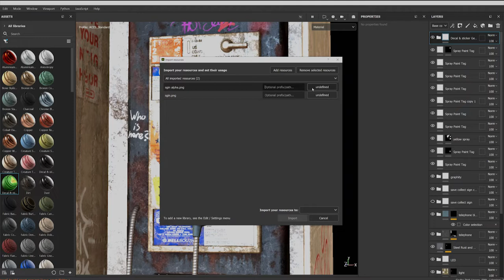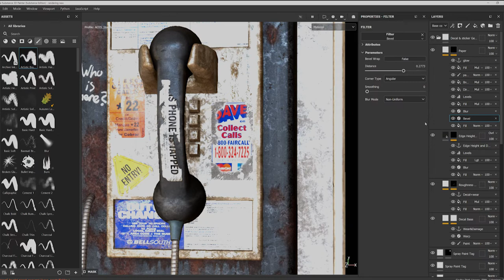How to make stickers & decals in substance 3d painter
This is a set of 400 industrial sign decals that you can use to add details to your 2D or 3D artwork in software such as Substance Painter, MARI, Photoshop, etc.

To quickly add details to the 2D artwork you can use PNG decals.

If you want to change the shapes, colors, or resolutions of the decals you can

open the SVG vector files in software e.g. Adobe Illustrator, or any free vector editors in order to edit them.

400 2K Transparent PNG
400 2k alpha (2 variation )
SVG (Editable vector)
sticker and decal generator (spsm) *Substance 3D Painter, version 7.3.0 or higher
free tutorial: How to make stickers & decals in substance 3d painter